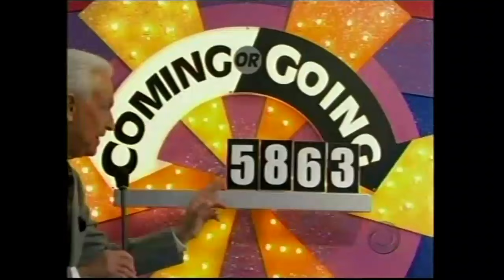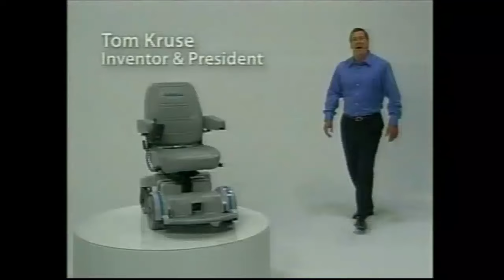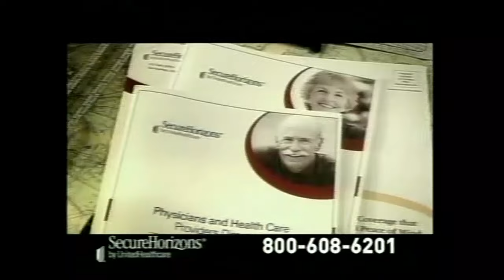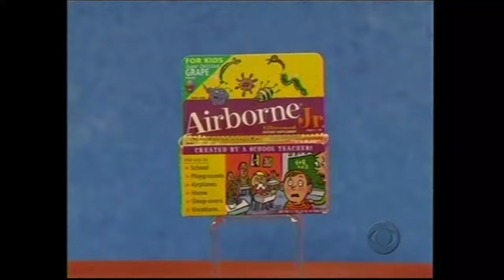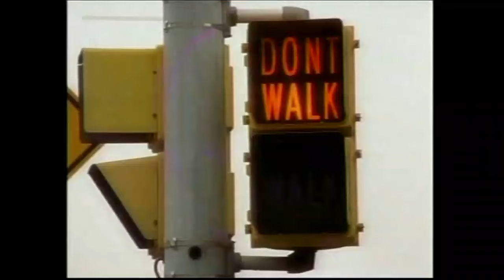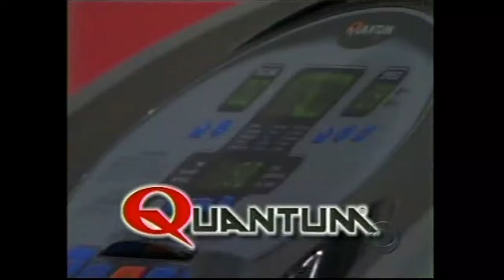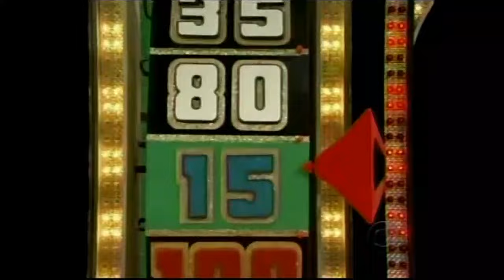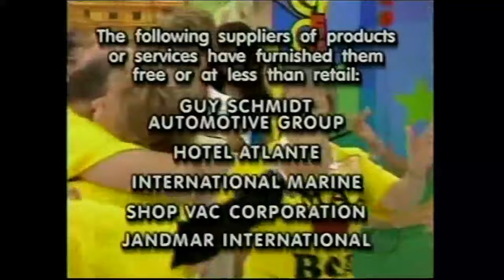The Price is Right (3932K): March 27, 2007 (First time tryout model, Mercedes Luna!)